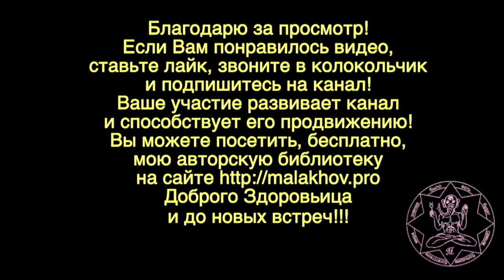3 августа. Малахов.